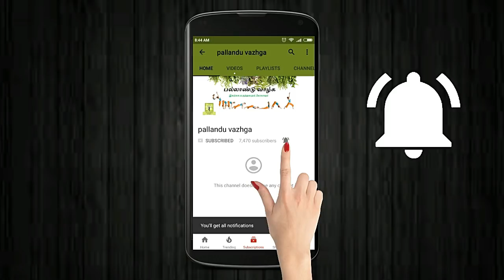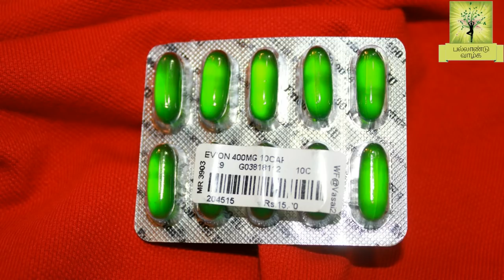முடி உதிர்வதை உடனே நிறுத்த How to stop hair fall immediately in Tamil | Fast Home remedy